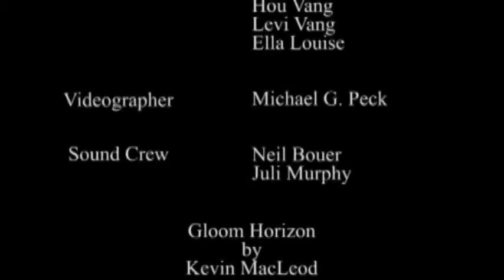The Candy Heart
Film made for The Eau Claire 48 Hour Video Project.

Hidden Kitten Creations

(2012)